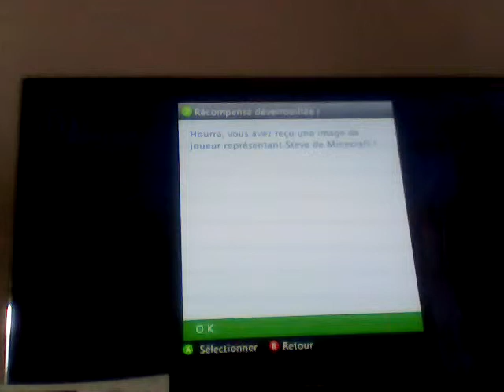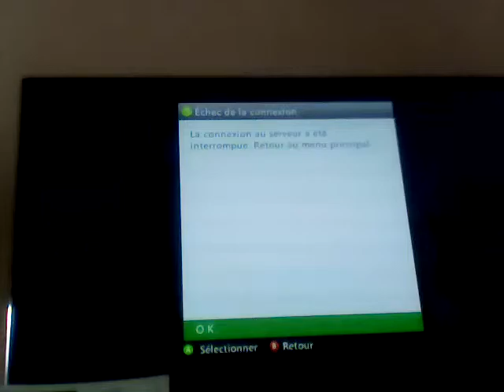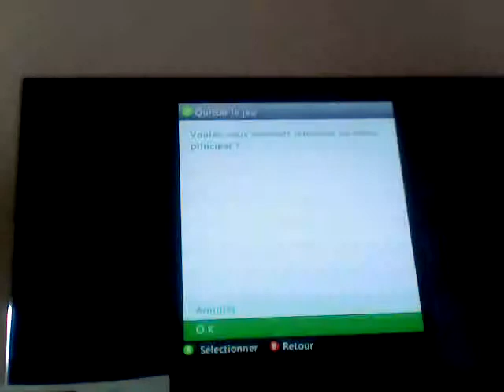Mini jeu vol plané